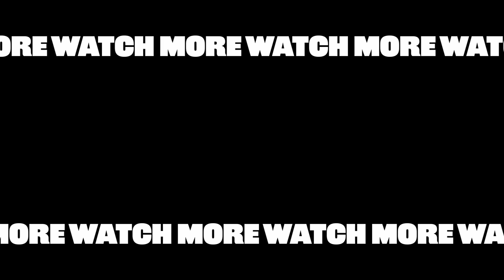WayV: The Puppy Interview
WayV and puppies?? Someone plz hold my hand. WayV gushes about their own pets, reveals hidden talents, and even gives the puppies (and us) an a cappella “Love Talk” performance. These puppies are adoptable at @hitlivinginternational

MUSIC
SFX Provided By AudioBlocks

STILLS
/BuzzMoji
Oklahoma City Thunder v Los Angeles Lakers
Harry How/Getty Images
caution sign data unlocking hackers
sarayut Thaneerat/Getty Images
Sound icon. Music volume symbol vector illustration
evolvect/Getty Images
Portland Trail Blazers v Charlotte Hornets
Jacob Kupferman/Getty Images

Particle Explosion on Alpha Channel Transparent (Prores 4444 Alpha), Composite Video, Drag and Drop on your Footage, Celebration, Firework, Confetti Style Explosion, Party Popper Blast Splatter.
CreativeSource/Getty Images
Mileage needle measures the level of business risk. concept of risk management before investing
anuwat meereewee/Getty Images
Rose petals frame with lights and particles on alpha channel background
manaemedia/Getty Images
Animated increasing pink heart circles from the center. Looped video. Vector illustration isolated on green background.
tetyanka/Getty Images
Studio shot - Putting vegetable into Jjigae(Krorean stew) / South Korea
Imazins/Getty Images
White Golden Retriever Puppies in Litter Whelping Box
MarkoNOVKOV/Getty Images